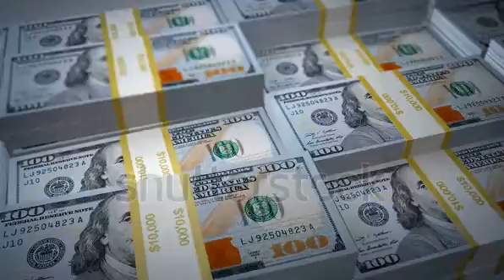how to make money on Youtube